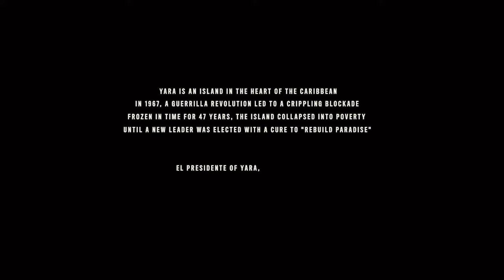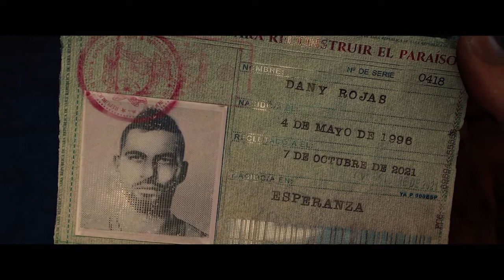Welcome to Yara | Far Cry 6 - Part 1